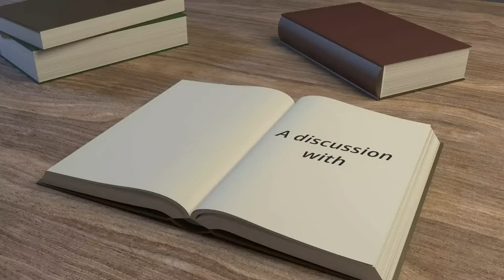ICAN Passport to the World with Johannes Sheya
Welcome to the ICAN Passport to the World series.

The Institute of Chartered Accountants of Namibia have invited 99FM’s Kirsty Watermeyer to meet some of their members.

Namibians who have built their careers and lives around the field of accounting. These Namibians are the shapers of industry, captains in their fields, who are growing and building business in Namibia.

One such Namibian whose journey to become an accountant is pure Namibian inspiration is that of Johannes Sheya, Lecturer and Coordinator of Chartered Accountancy Program at UNAM.

Sheya qualified as a Chartered Accountant and was employed by Ohlthaver & List as Financial Controller and Relationship Manager: Corporate and Commercial at FNB Namibia.